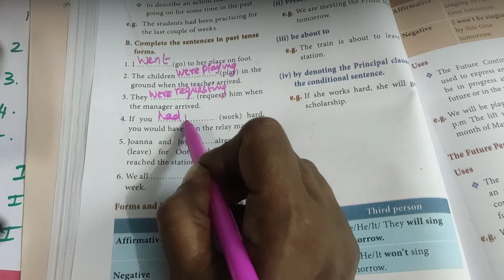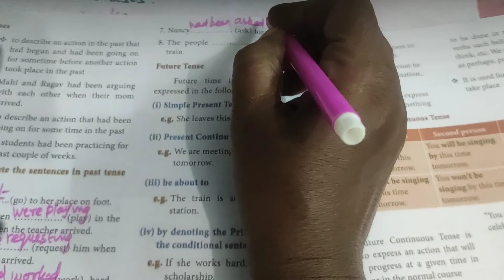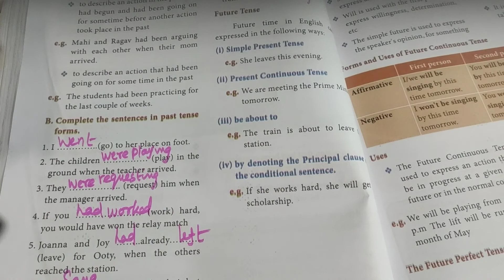TENSES 10 TH STANDARD ENGLISH